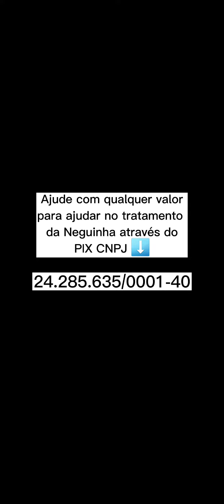RESGATE URGENTE: CACHORRINHA COM O OLHO PARA FORA 😔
😣 ELA ESTÁ COM O OLHINHO TODO PARA FORA

Pessoal, essa é mais uma vidinha que salvamos, provavelmente ela terá que passar por uma cirurgia nesse olhinho, e nós precisaremos muito de ajuda para arcar com as despesas veterinárias dela. Por favor, ajudem no caso da Neguinha, sem a sua contribuição não somos nada! 💔

Para ajudar a neguinha, basta contribuir com qualquer valor para o nosso projeto, sua doação salva vidas. 🙏🏻

😣 SHE HAS HER EYE ALL OUT

Guys, this is another little life we saved, she will probably have to undergo surgery on that little eye, and we will really need help to cover her veterinary expenses. Please help Neguinha's case, without your contribution we are nothing! 💔

 To help Neguinha, just contribute any amount to our project, your donation saves lives. 🙏🏻

🌟 Swift code: ITAUBRSP
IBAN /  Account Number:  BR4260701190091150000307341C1